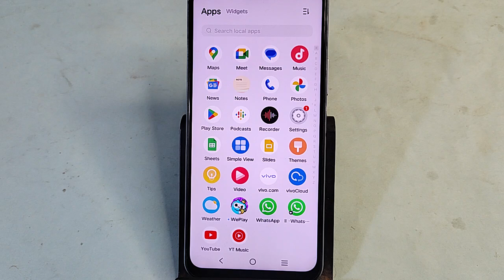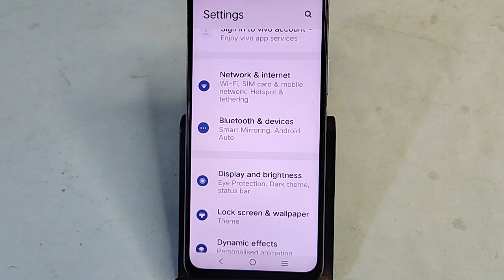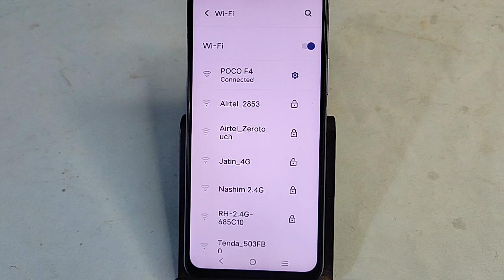Vivo Y58 5G me Wi Fi scan kaise karen, how to scan Wi Fi